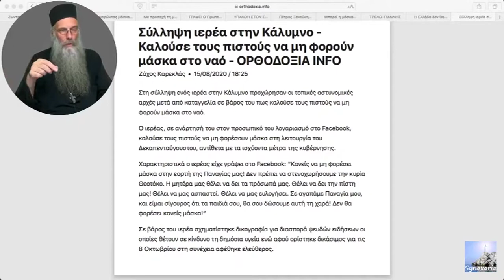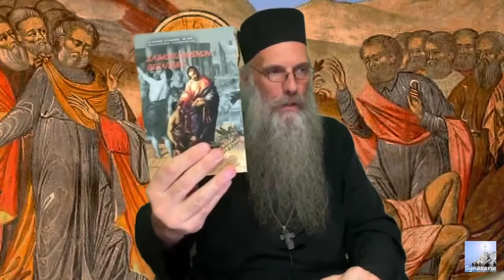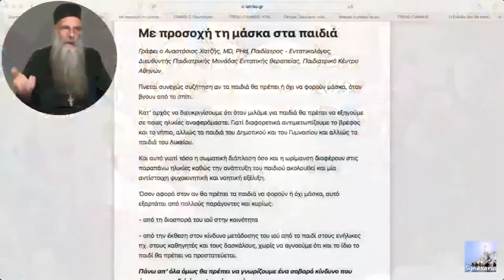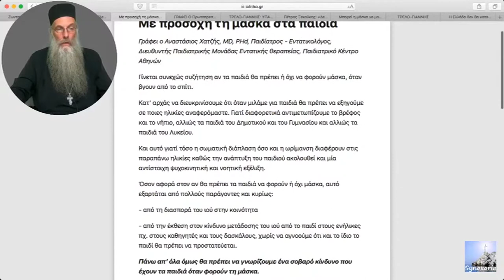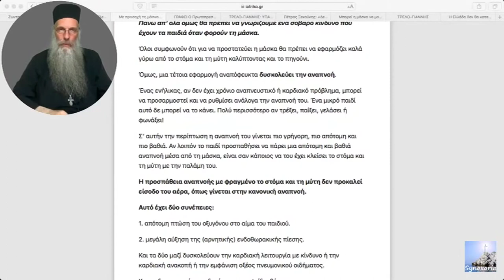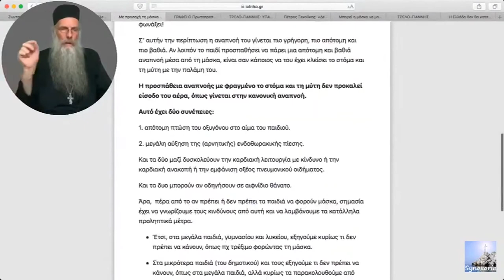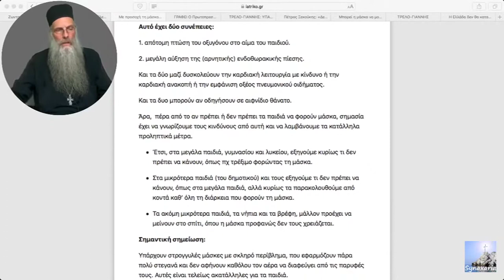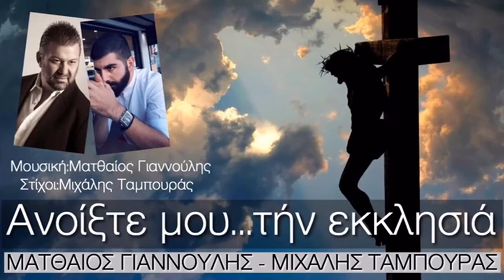η Πύλη του ουρανού! με τον π Αντώνιο Στυλιανάκη 160820